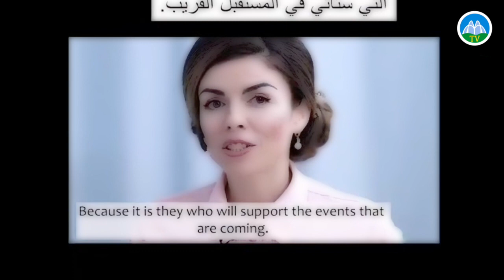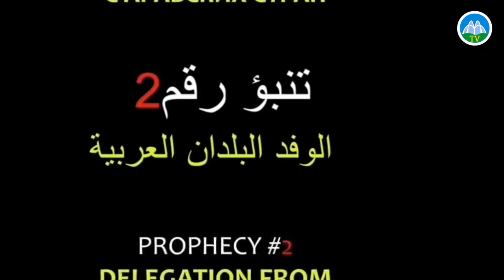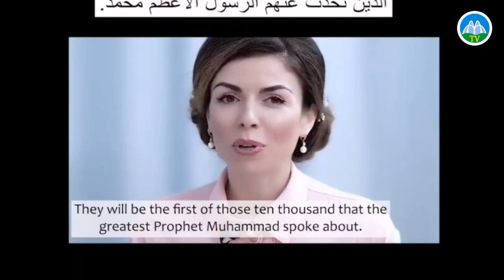ANNUAKi? KOSMiCZNE UJAWNiENiE ANNU(AKi) DOMiNi 2021 ZHANNA 3 PRZEPOWiEDNiE DLA ALLATRA NA 2021 ROK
1.OBCY TU SĄ 2.ARABOWiE W KOSMOSiE 3.KOREA i JAPONiA W RUiNiE ANNUAKi i TRUMP O CO CHODZi? KOSMiCZNE UJAWNiENiE ANNU(AKi) DOMiNi 2021 ZHANNA 3  PRZEPOWiEDNiE DLA ALLATRA NA 2012 ROK ANNUAKi CZY SPRYTNY MARKETiNG SiECiOWY? ANNUAKi? KOSMiCZNE UJAWNiENiE ANNU(AKi) DOMiNi 2021 ZHANNA 3  PRZEPOWiEDNiE DLA ALLATRA NA 2012 ROK DLA ALLATRA UNiTES 1.OBCY TU SĄ 2.ARABOWiE W KOSMOSiE 3.KOREA i JAPONiA W RUiNiE ANNUAKi i TRUMP O CO CHODZi? KOSMiCZNE UJAWNiENiE ANNU(AKi) DOMiNi 2021 UFO ONi JUŻ TU SĄ ZHANNA 3  PRZEPOWiEDNiE DLA ALLATRA NA 2012 ROK ANNUAKi CZY SPRYTNY MARKETiNG SiECiOWY? ALLATRA UNiTES CO TO JEST?